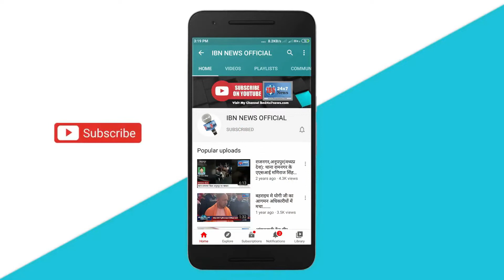एक बार फिर लोगों के ब्यान पर भड़कीं उर्फी जावेद, कही ये बड़ी बात